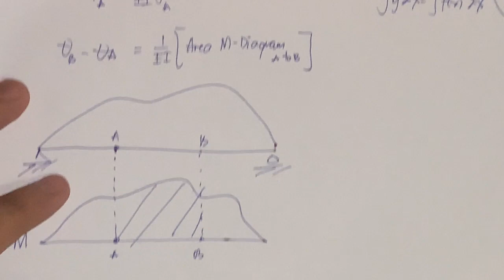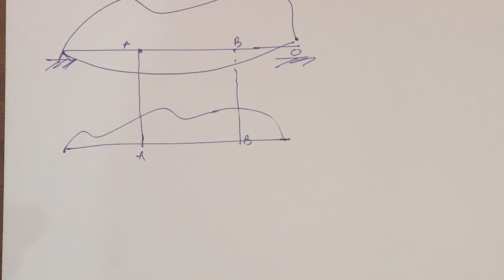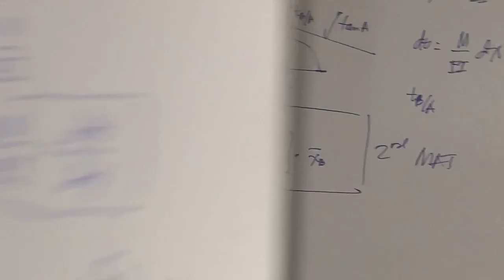Moment Area Theorem (Discussion of Concept)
The video gives you the concept on how the theorem is derived from the elastic beam equation and how the two MA Theorems can be used in solving rotation and vertical deformations.